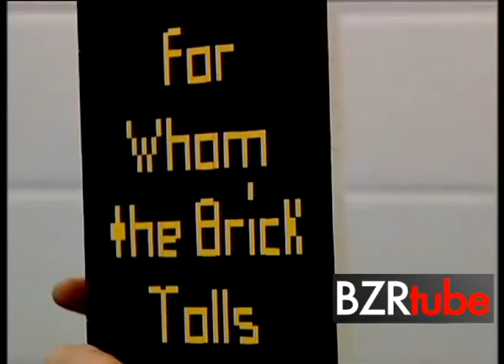Lego Man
Meet the lawyer who threw away his corporate career to spend his day playing with Lego bricks. Nathan Sawaya is a Lego master -- a title held by only forty people in the world."I am an artist -- I work with Lego", states Sawaya. After winning a Lego building contest, he was offered a job with the company as a master builder. A few months later, he went freelance, taking on individual commissions. With his work selling at around $20,000 a piece, Sawaya is making as much he did as a lawyer.